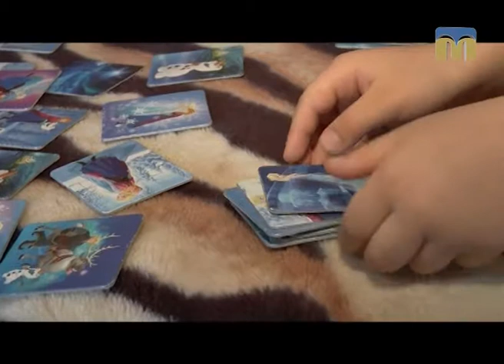Ранок чудових людей. Євген Федоров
Герой рубрики — Євген Федоров.